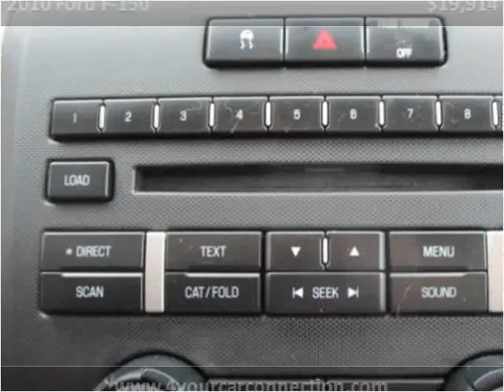2010 Ford F-150 Used Cars Cranberry PA